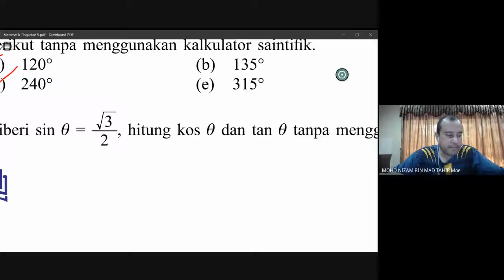Penyelesaian latihan kendiri 6 1c ms 180 no 2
Matematik Tingkatan 5. Bab 6 Tajuk Nisbah dan Fungsi Trigonometri. Bimbingan dari buku teks.  Boleh dijadikan rujukan kepada murid yang tidak sempat menghadiran kelas online secara google meet disebabkan kekangan yang tidak dapat dielakan. boleh dijadikan rujukan juga kepada murid-murid tingkatan 5 yang lain. sila komen jika ada penambahbaikan, teruskan belajar dan buat semua latihan dari buku teks. Good Luck. Terima kasih.